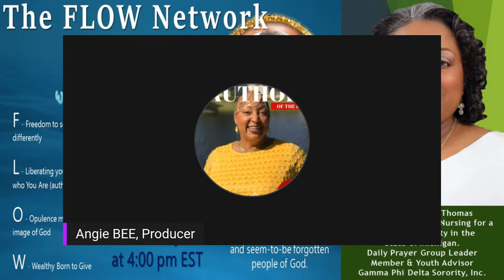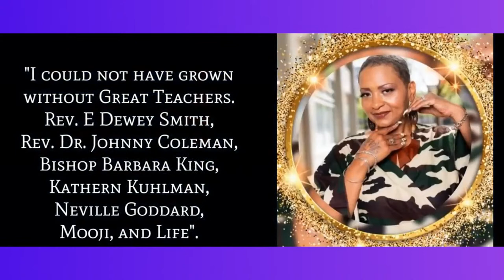The FLOW Network TV Show with GUEST LaSonya Thomas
Pastor Latiska Powell chats with nurse LaSonya Thomas about mental health, family and "Bartee's Pound Cake Tasting Contest", coming to Southfield, Michigan on Friday, December 2, 2022.
Promotional consideration by LoLo's Social Media Promotions